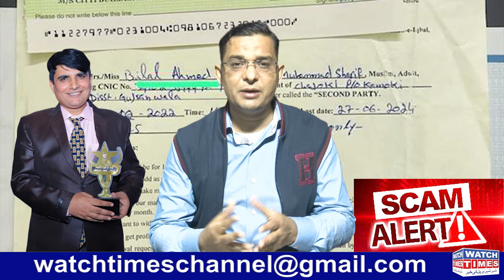ISMMART Shaukat Marwat Latest Update | CITTI Group Nadeem Abbas Fraud Exposed | AL Nafay Group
ISMMART Shaukat Marwat Latest Update CITTI Group Nadeem Abbas Fraud Exposed AL Nafay Group Dr Irfan Malik Waseem Omar Kaiser Nawaz Fraud News
Facebook Watchtimes